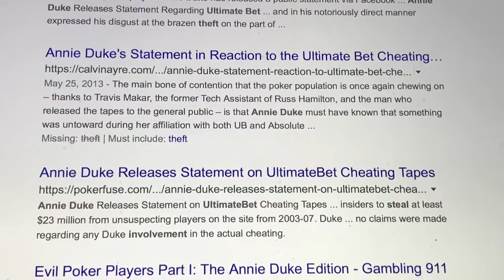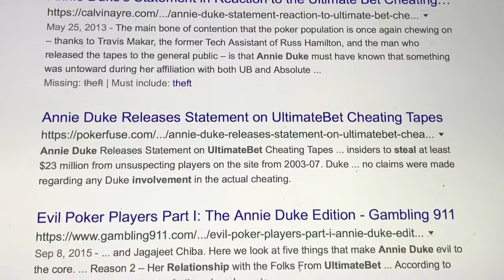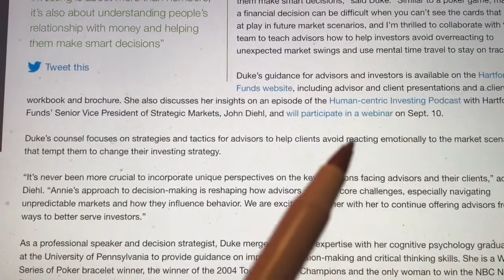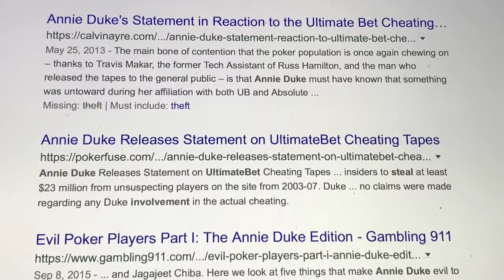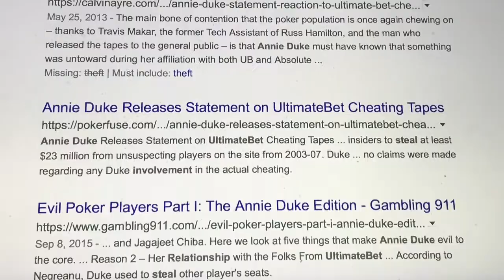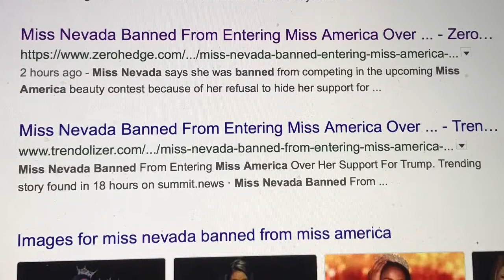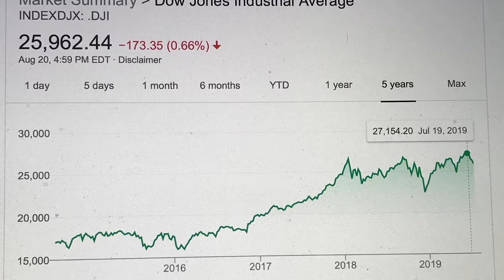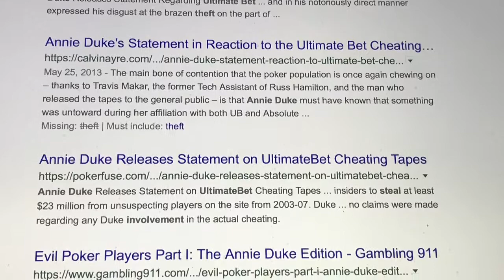Ultimate Bet Scandal-Annie Duke Flees to Wall Street as No-limit Hold'em Poker Games Dry Up !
Ultimate Bet Scandal - Annie Duke flees to Wall Street as No-Limit Texas Hold'em Poker games dry up.  Bad Games and Suckers go Broke in Las Vegas 2019 !